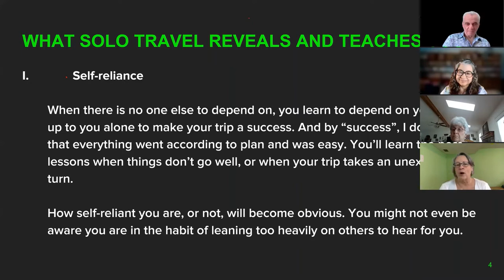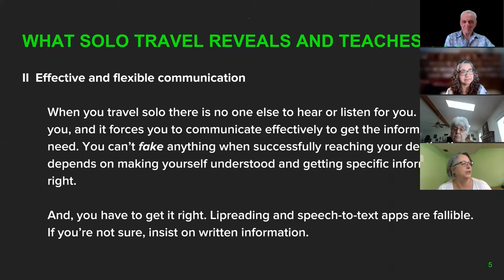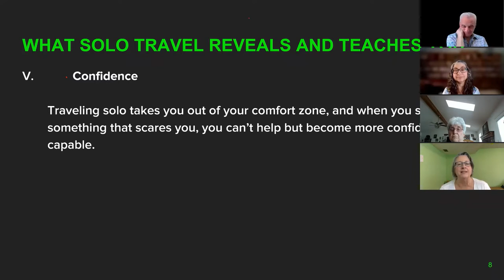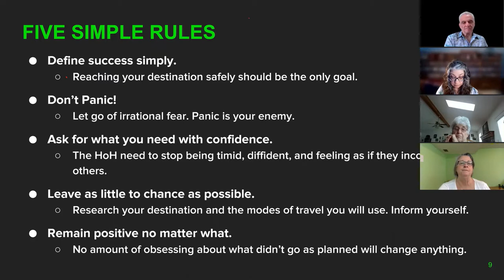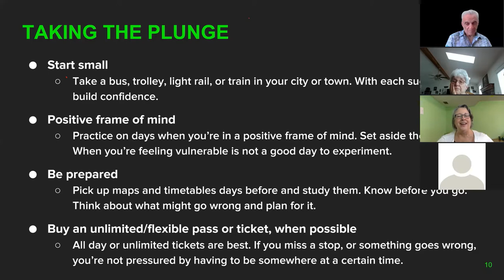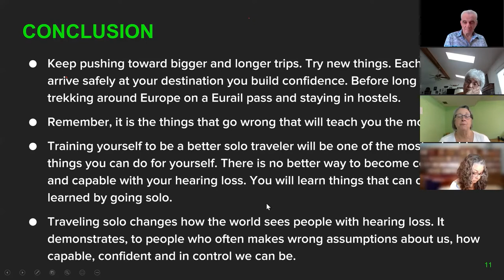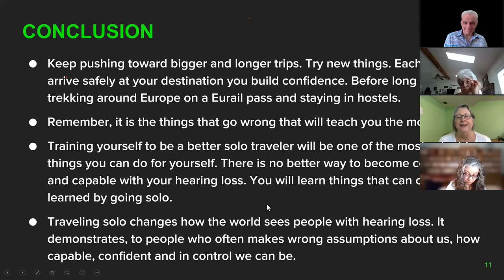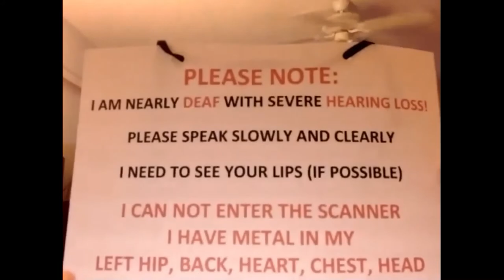Traveling Solo With Hearing Loss Michele Linder 7 10 2021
Despite her hearing loss, Michele Linder has been able to travel the world on her own  In this talk, Ms. Linder describes how sound planning, assertiveness and a willingness to assume risks has enabled her to successfully travel.